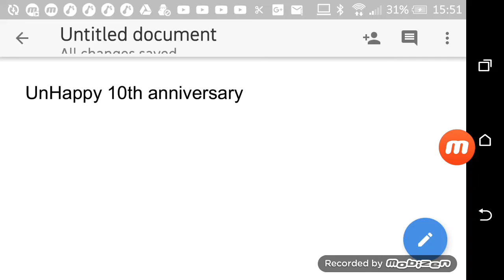A Anniversary message to SML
Yep SML turns 10 years old today

It's one of the worst show of 2007

Total drama Island Shaun the sheep ETC is way better because they came out the same year as SML

Note if you like Super Mario Logan then you know the drill